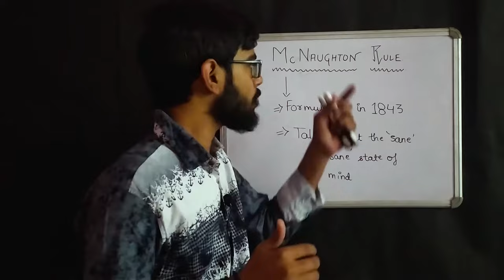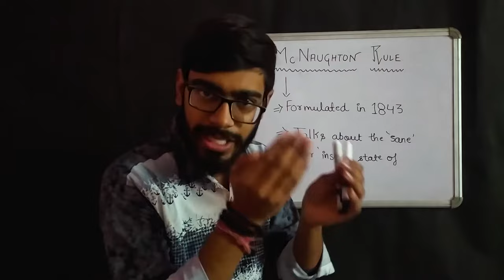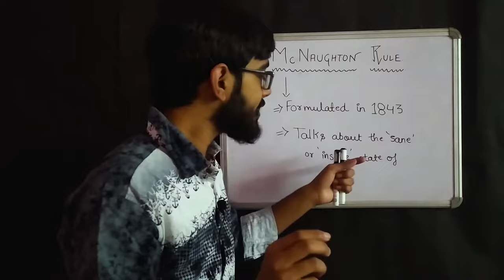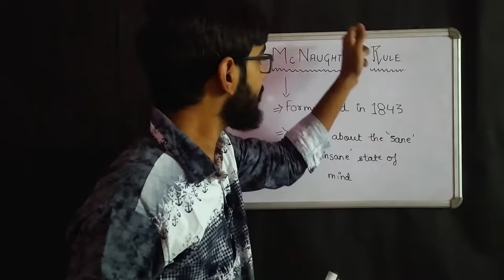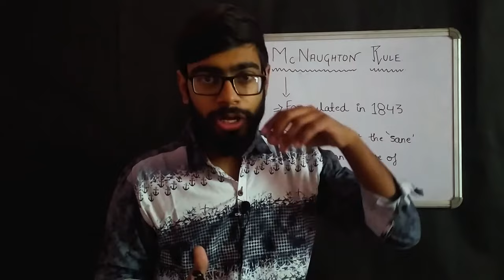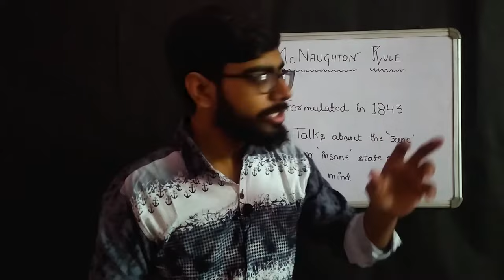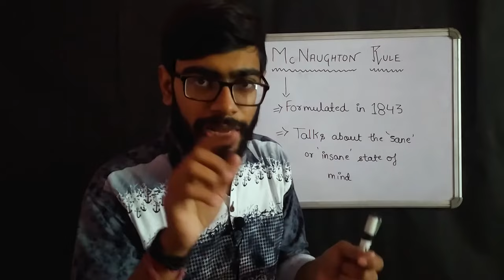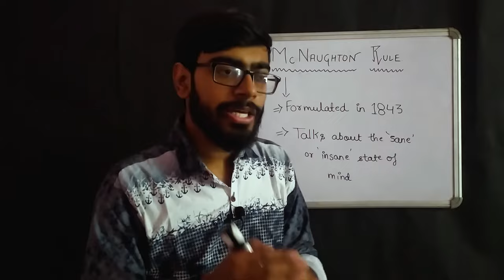McNaughton's Rule | McNaughton Case | McNaughton Rule Of Insanity | Hindi Tutorial | Bakwaas Tutor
This McNaughton's Rule tutorial will help you understand McNaughton's Rule in detail. In this McNaughton's Rule tutorial we will also understand McNaughton Case. This McNaughton's Rule tutorial will also help you understand McNaughton Rule Of Insanity.